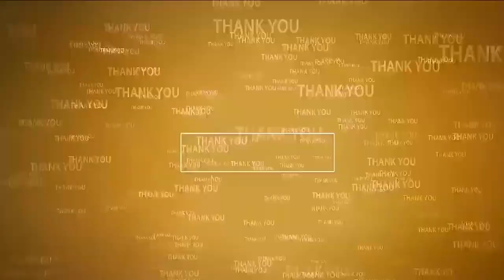జ‌మిలీ ఎన్నిక‌ల‌ను అన్ని పార్టీలు వ్య‌తిరేకిస్తున్నాచంద్ర‌బాబు స‌మ‌ర్థిస్తున్నారు..!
- మూలం ర‌మేష్, సీపీఎం జిల్లా కార్య‌ద‌ర్శి